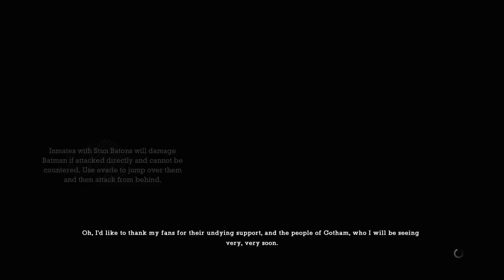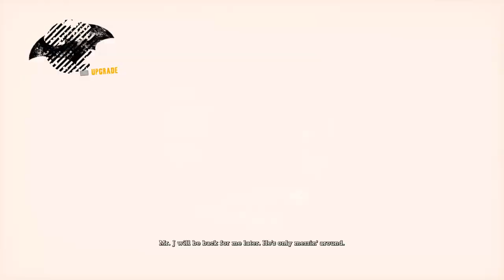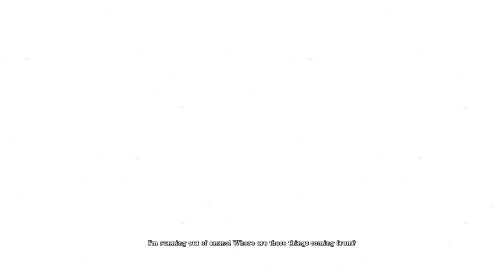Batman: Return to Arkham - Arkham Asylum (Part 8) : Harley in The Cell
To know where the Joker is Batman gathered info on his sidekick, Harley Quinn.